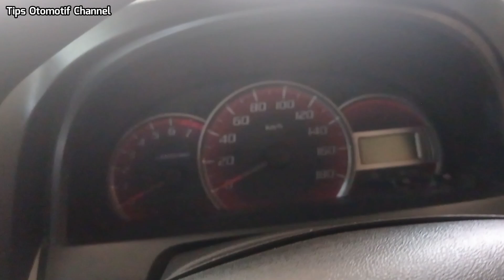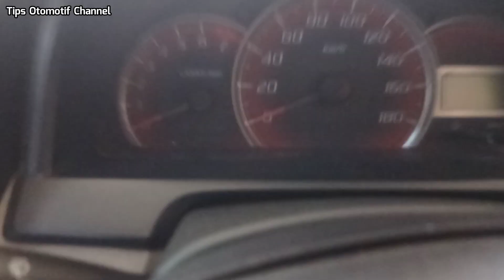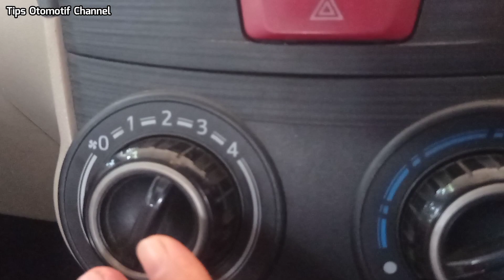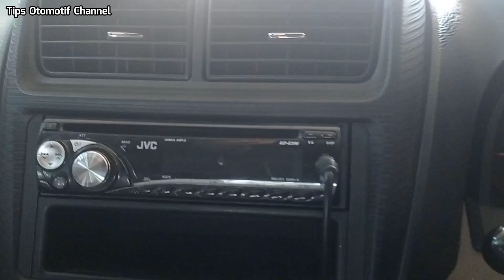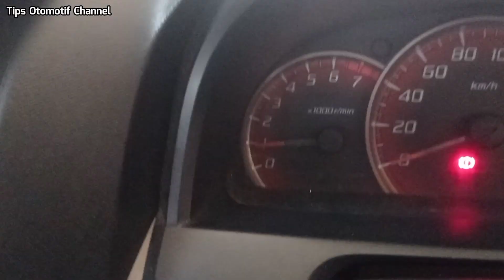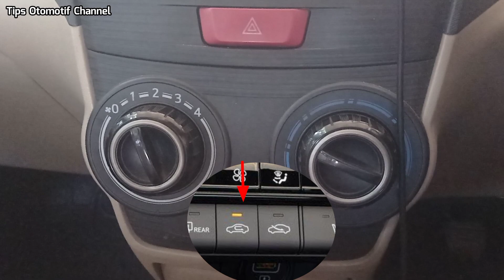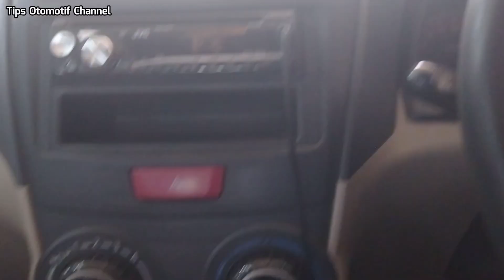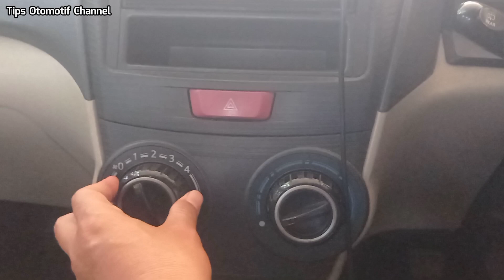TIPS SETTING AC MOBIL AGAR HEMAT BBM I CARA MENGGUNAKAN AC MOBIL I FUNGSI TOMBOL AC MOBIL I SETEL AC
Tips otomotif kali ini tentang bagaimana caranya men setting ac mobil biar irit BBM, setel ac mobil agar hemat BBM, cara setting ac mobil agar irit BBM, cara menyetel ac mobil supaya hemat BBM, cara menyalakan ac mobil yang benar, cara menghidupkan ac yang benar, cara mengatur ac mobil, fungsi tombol ac mobil, cara menggunakan ac mobil yang benar, cara mematikan ac mobil yang benar, pakai ac tapi mobil tetap irit, penyebab ac mobil tidak dingin,